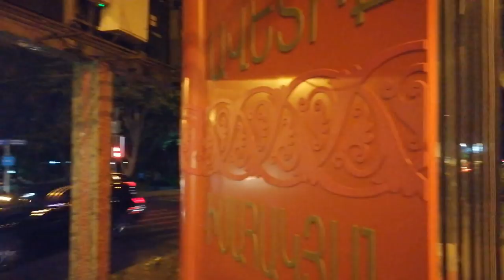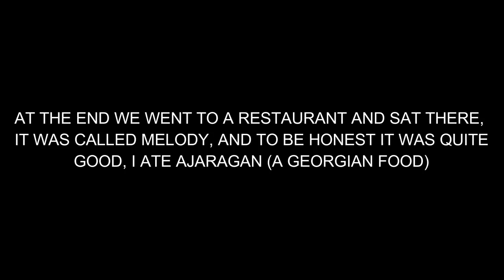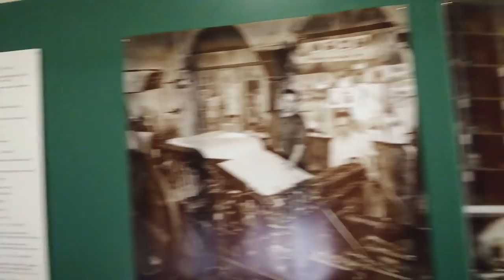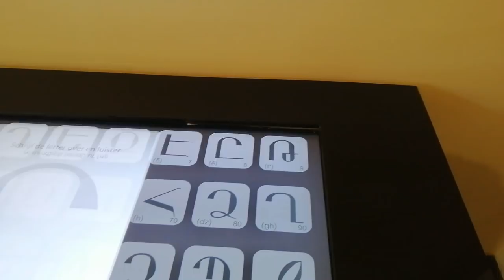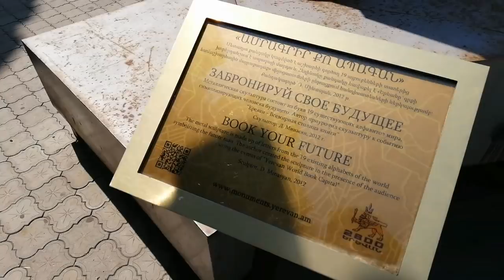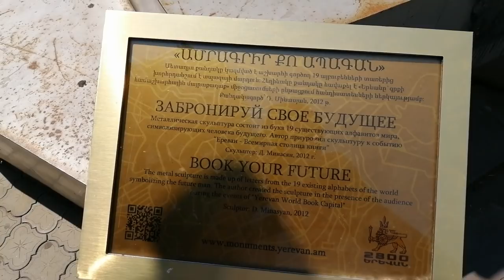UWCD TRASDA : VLOG #0 (part one)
this is the life i lived in the first three days of my trip to Armenia before hitting college, hope you enjoy the beauty of yerevan throughout the video.

you can follow my personal instagram account where i will be doing live videos and posting lots of stuff

and you can follow our class of 2020, where you will learn more about us and be up to date with whatever we do